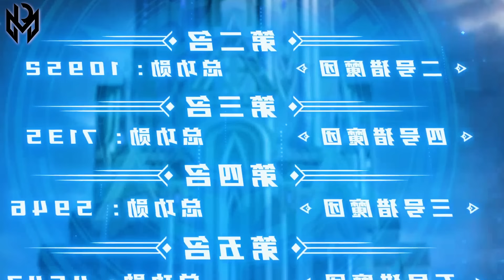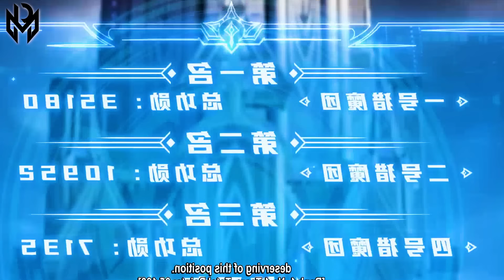បល្ល័ង្កត្រាអធិរាជ្យ Episode 70 សម្រាយរឿង Anime Movie Reviews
☕ប៉ាវកាហ្វេ  Admin តាមរយះ ABA, Pi Pay, Acleda, Wing, True Money
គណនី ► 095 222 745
ឈ្មោះ   ► Man Daro

Welcome to Daro Man! On this channel, you can enjoy watching Movie Recap. I will choose the best movie to review and give you the full movie explained.  All Anime Movie Reviews in Daro Man are mostly Anime Recap.